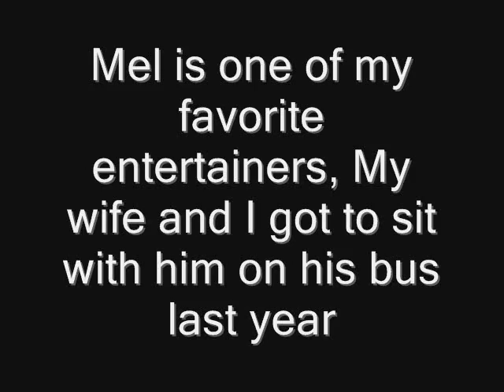Mel Tillis "She's Been Doing That For Years" (1982)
She's Been Doing That For Years (1982)
Recorded by: Mel Tillis "elektra records"
Written by: Carlton Day
This in my opinion is Country Music in it's finest form! I simply LOVE Mel Tillis, and this is just another great example of his legendary talent!
LYRICS:
She cries a lot when she's alone
mostly late at night at home
while she listens for the door
tellin' her he's home once more
she watches late shows on tv
wonderin' where he could be
yet it's never in her mind
he won't be coming back this time

His plane went down in 64
too many miles from friendly shores
the telegram said MIA
she thinks he's alive today
she takes his picture from it's place
and holds it close against her face
its faded now from all her tears
she's been doin' that for years

she sets her table every night
a place for two with candlelight
she's been waitin' for so long
she still thinks he's coming home

repeat chorus

I CLAIM NO RIGHTS OR OWNERSHIP!!!